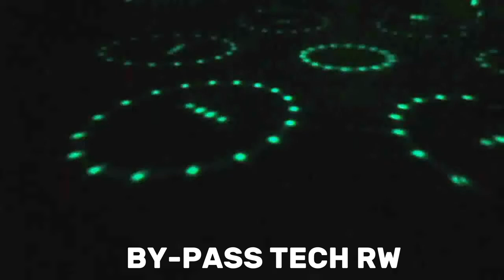happy new year 2023 Disco party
New Year Numbers Fun 2023 Animation whatsapp status

LIVE New Years Fireworks around the world! From Sydney to Seattle, see a dazzling New Years Eve Fireworks show as we say goodbye 2022 and Happy New Year 2023! Happy New Year 2023 Everyone! Also enjoy our fantastic New Years Eve Music Playlist as you watching the amazing New Years Fireworks Show!

New Year Fireworks Show Around the World - New Year's Eve Fireworks Live. Happy New Years 2022

LIVE: New Years Fireworks Around the World 🎆 Happy New Year 2022 🎉 New Years Eve Fireworks Show Mix New Years Eve Fireworks Around The World

Sydney Fireworks / London Fireworks / New York Fireworks / Singapore Fireworks

Happy New Year Songs 2023 ➰➰Best Happy New Year Songs Playlist 2023 ➰➰Top Happy New Year Songs 2023
🎁 Enjoy Christmas music full of fun and really touching your soul 🎶🎶🎼 Hope you spend a warm Christmas atmosphere with family, friends, and relatives.🙏🙏 Stay here to enjoy a colorful Christmas music party. Wish you have moments of relaxation and comfort while listening to music 😘

Please send the most special thanks to everyone
✔ This video is specially licensed directly from the artists and rights holders.